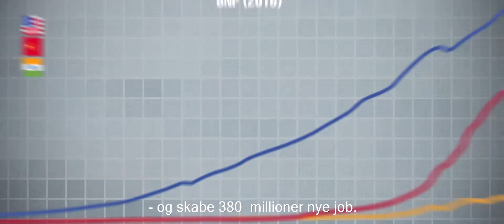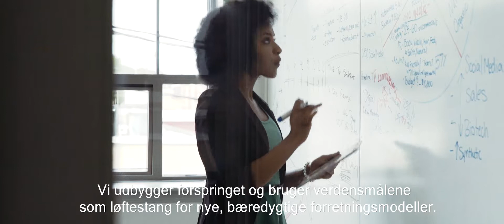Danske virksomheder forbereder sig til FN's 17 verdensmål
Med projektet ”FN’s verdensmål – fra filantropi til forretning” hjælper DI danske virksomheder til at blive verdensførende i opfyldelsen af FN's 17 verdensmål. Et marked, der på verdensplan forventes at nå 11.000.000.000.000 $US årligt i 2030.